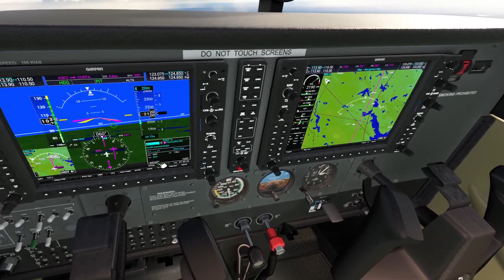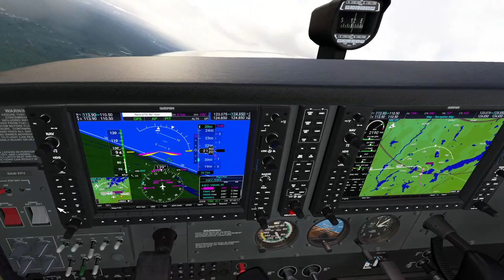Cessna 172 Skyhawk Flight to the Whoop Barn from KSFZ RI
MSFS VFR Flight from KSFZ to Whoop Ban in Foster, RI and back ….